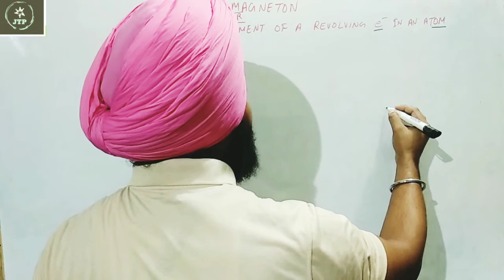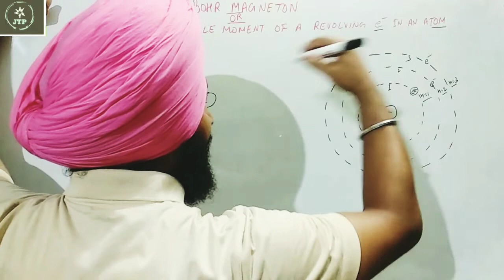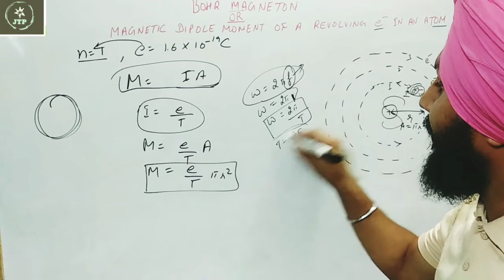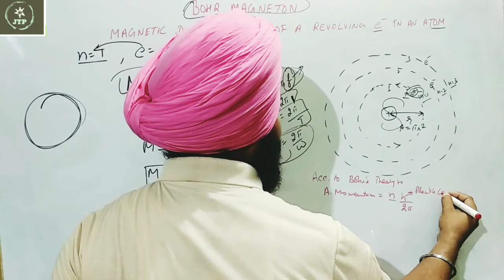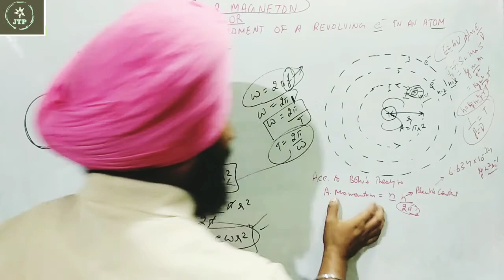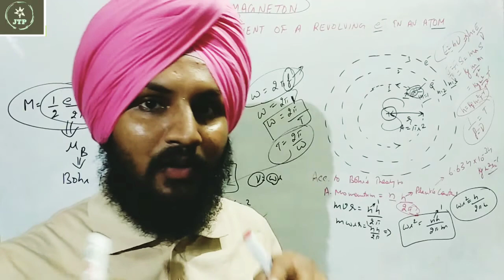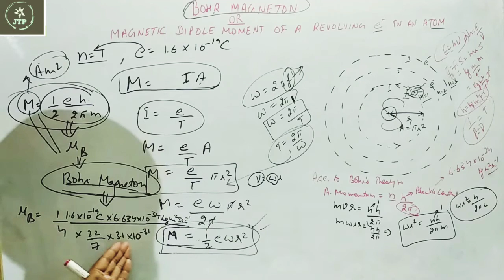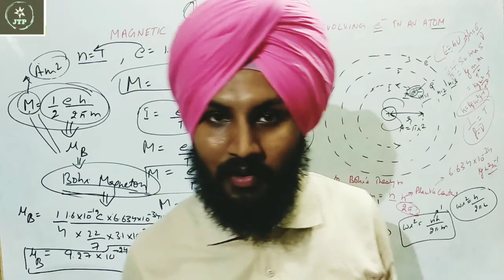Bohr Magneton | Magnetic Dipole Moment of an Electron | 12th | CBSE/State Boards | 20/july/2020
Jagjodh Tutorials Physics